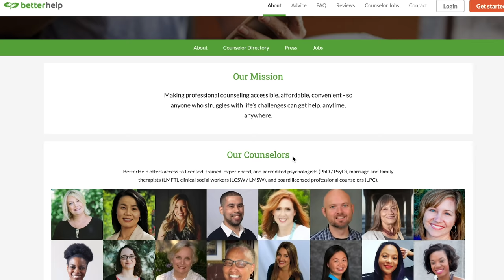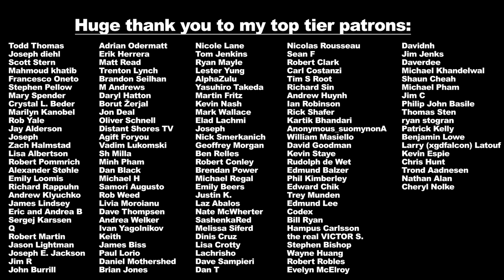What if you had amnesia?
What if life was exactly like The Fast & The Furious ... Thank you to Betterhelp for sponsoring today's video.

So I may or may not have binged the entire Fast and Furious franchise in a matter of days... zero regrets! Who knew that such a beautiful moral could be drawn alongside Vin Diesel's bulging and beautiful biceps? Anyone else excited for F9: the ninth Fast and Furious?

Written by: Julie Nolke
Shot by: Samuel Larson
Editor: Alec Mckay